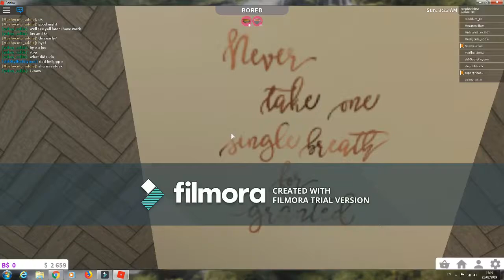my bloxburg morning routine and night routine!